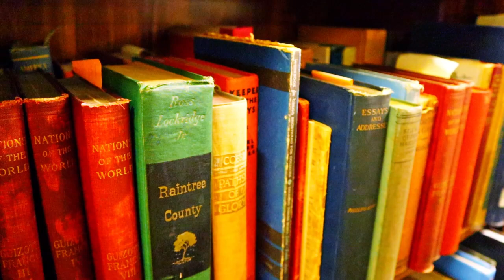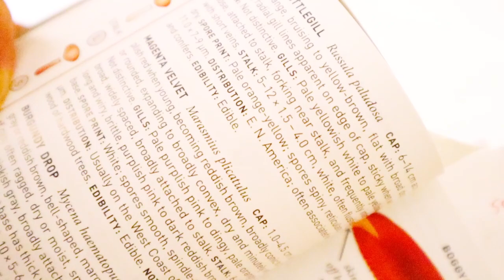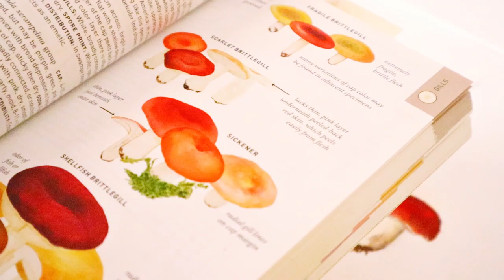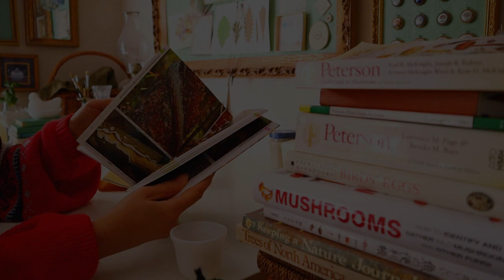【田舎暮らし】リンゴ狩り＆花摘み ・アンティークモール・キノコ絵日記・ハンドメイド作家のアメリカ暮らし・LalaGarden Vlog.145・Apple picking in Ellijay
リンゴ狩りに行ってきました！
りんごって品種によって味も食感も違うので木ごとに齧って美味しい木のリンゴを収穫してきました。もうおなかいっぱいです。笑
農園内はとても広いのでトラクターの荷台に乗って移動してリンゴ狩りを楽しんできましたよ。
同じ農園内に花摘み体験の場所もあることに気が付いたのでそちらも張り切ってきました。
りんごは袋に詰め放題、花はカップに入れ放題とのルールだったのでどちらもめいっぱい頑張りました。笑
家族連れやカップルもいましたがみんな花の摘み方を知らないのね～。
大きく咲いてるきれいな状態の花を摘むんじゃないのよ。
蕾から咲きかけのぐらいのを摘めば花の色もわかって長く楽しめるからね。
なーんて思いながらおばちゃん３人組はコップぎっしり花を摘んで大満足の花摘み体験でした。
田舎に出て来たら楽しみはりんご農園だけじゃないよ。
田舎のアンテークモールはお買い得！
掘り出し物を探しに今回もアンティーク巡り♡
今回は何を買ったかは動画で。
キノコ絵日記も継続中　でもね、最近キノコがなかなか見つからない。
この辺りの森は寒くなるとキノコは出にくいみたい。
来年のキノコシーズンまでキノコ絵日記は描けなくなりそう。
冬の間は何しようかな。。。ちょっと寂しい。

オンラインショップはこちらから↓
Etsy shop 　LalaGarden Handmade

ガーデン好きハンドメイド作家（アメリカ在住）日々の暮らしのVlogです。
ガーデニングや森が大好きで庭や森からのインスピレーションで花や植物、キノコをモチーフに作品を作るハンドメイド作家として活動しています。

Hello! Gardening Lovers♡
I’m a handmade artist living in the southern part of the United States.
I make pendants and earrings using pottery clay.
This is Studio Vlog, which is a video of my gardening, daily work production, and living surrounded by my favorite vintage items.